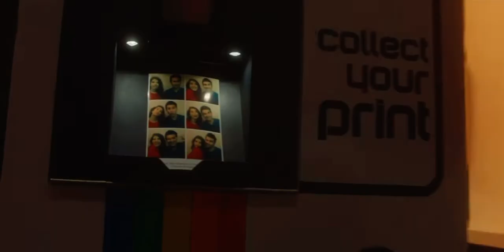Usay Je Raha Hoon | Music Video | Babylicous | Syra Yosuf |Sharoze Sabwari | Pak Flims